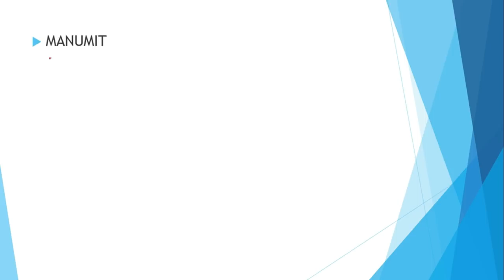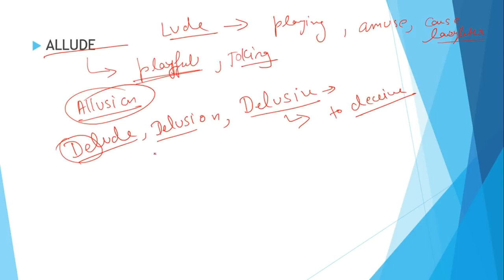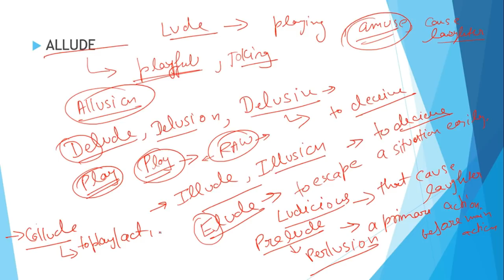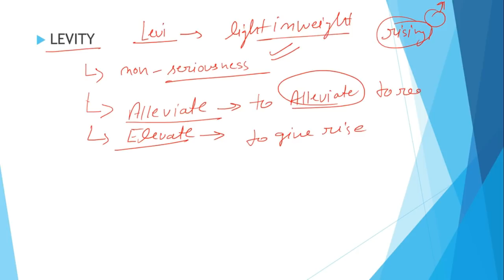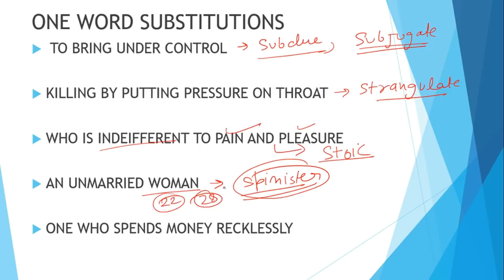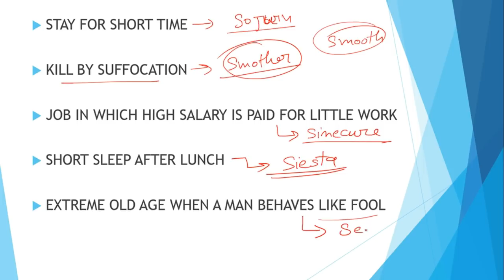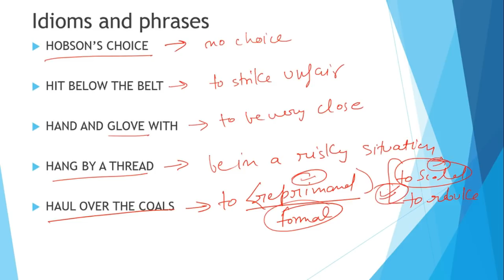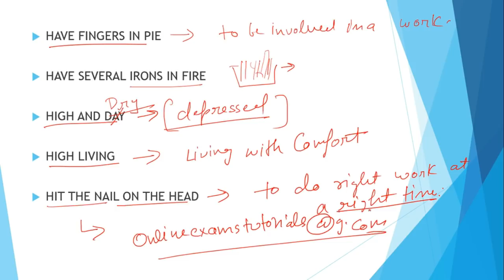DAILY VOCABULARY( root words) PART-10 by AMANDEEP SINGH for SSC/CGL/CPO/IBPS/SBI/CDS/CHSL/AFCAT/CAT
Easiest way to improve your vocabulary, thoroughly explained in both english and hindi.